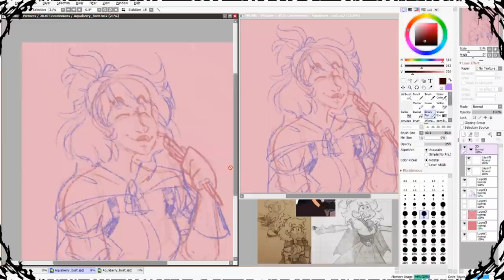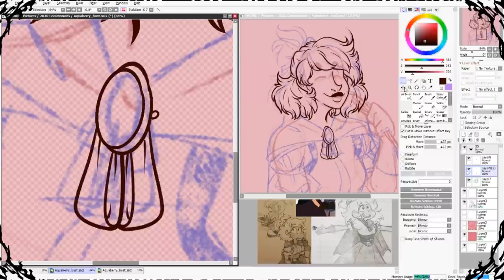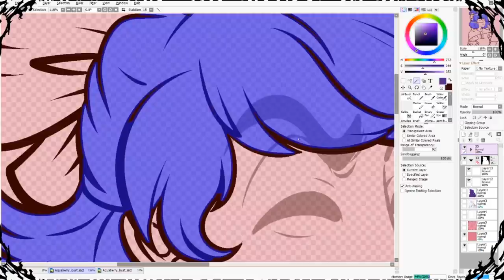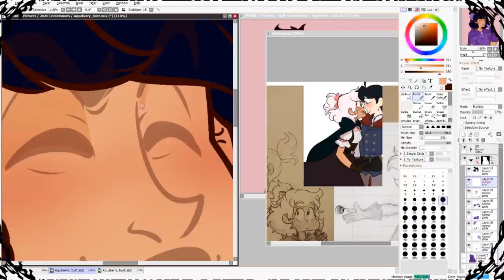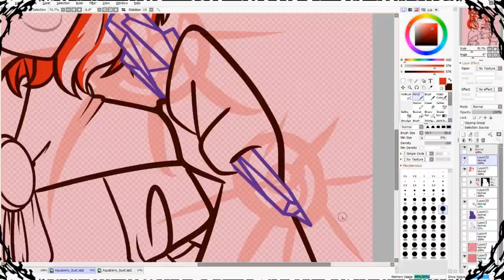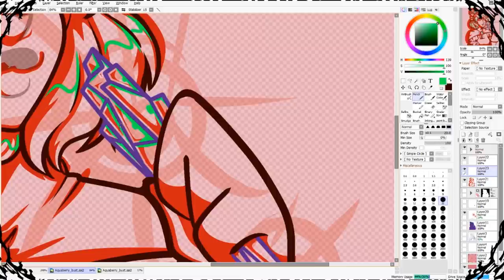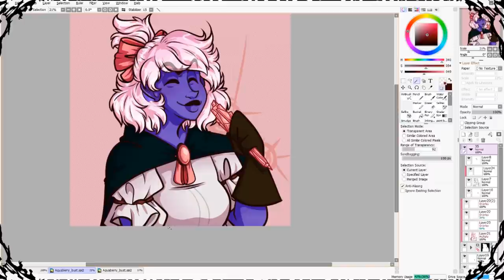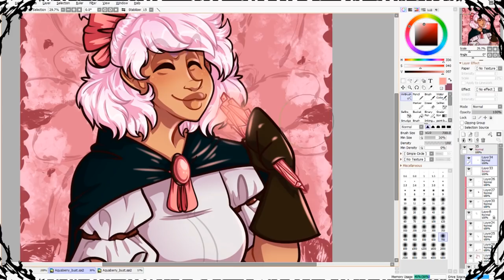Lets Talk About Webcomics | Art Rambles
Wash your Hands Merch
Go Fund me for a new Computer

.:Programs used:.

-EASYPaintToolSAI
-Photoshop CC